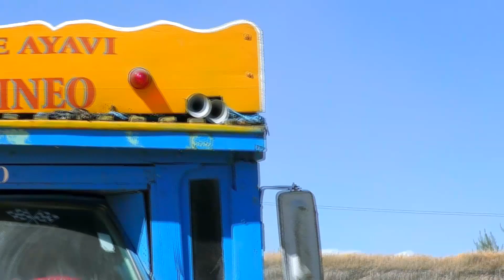Fiesta patronal en Córdova(2/2) ✅ Virgen del Carmen ♪♪ Producciones DL™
Mayordomo : Juan Jaime Aliaga Yalle y Esposa Ana Mirtha Huasasquiche Ramos
 ✅ Amenizado con a Banda Orquesta Los Geniales de Santo Domingo de Capillas Sur     💎 Contactos :     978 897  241  /   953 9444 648

👉  Aló Producciones D.L : ✆ 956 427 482